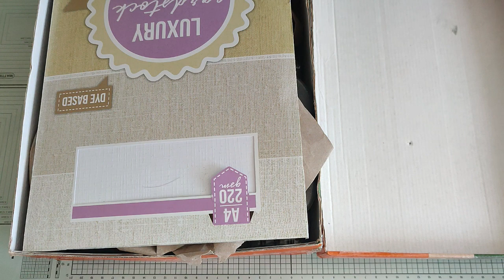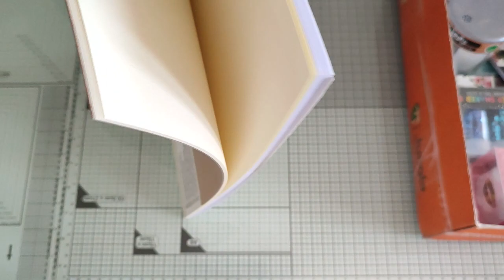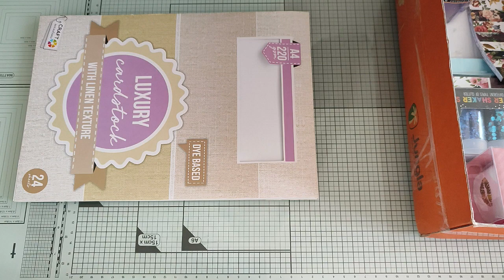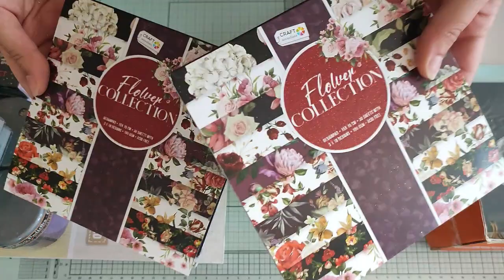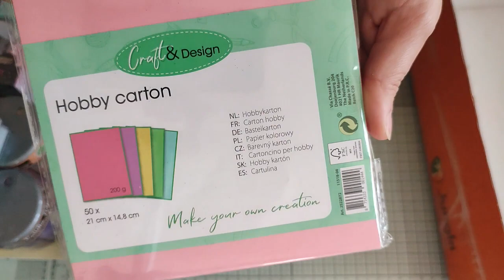HAUL ACTION !!!!! OUI OUI OUIIIII !!!!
Je vous retrouve aujourd'hui pour vous montrer quelques achats en scrapbooking!!

A très bientôt - Loly Pop'S

Vous pouvez retrouver mes vidéos sur cette chaine le lundi, mardi et le jeudi à 18H00!! Et le samedi à 10H00!!
Des vidéos sur mes créations: du scrapbooking à travers des albums, des cartes, des home déco et pleins d'autres choses!
Mais aussi de la polymère, et de la résine!!

Quelques infos me concernant:
- Elodie, j'ai 30 ans
- J'habite à l'Ile de La Réunion

Concernant mes vidéos:
- Je filme avec mon téléphone, un Xiaomi Redmi note 10 Pro
- Je monte mes vidéos avec Power Director (c'est un logiciel gratuit, avec une partie payante pour ceux qui souhaite plus de fonctionnalité, pour ma part, depuis peu, j'utilise la version payante)

Concernant le contenu de mes vidéos:
- Tous mes achats sont réalisés avec mes propres fonds! (Je travail et peut donc, parfois, me faire plaisir dans mes achats).
- Pour mes vidéos achats, il ne s'agit pas de me vanter, mais de vous parler des bons plans, de vous montrer de plus près le matériel que je peux utiliser dans mes créations!
- Je ne suis en aucun cas sponsorisé par quelques marques que se soit, les avis que je peux donner sur les produits que j'utilise sont des avis personnels, et peuvent ne pas plaire ou être contraire à vos avis ... Chacun ses gouts, son avis, ses préférences, etc ...
- Je fais souvent de grosses commandes, car les frais de port sont très élevés pour les DOM-TOM, il faut donc les "rentabiliser", le plus souvent les frais de port coutent entre 18 et 40€ selon les boutiques!